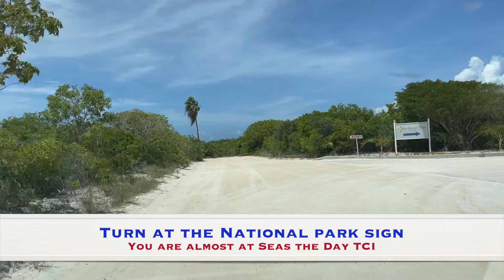Miles Better Vacations - Journey from Providenciales Airport